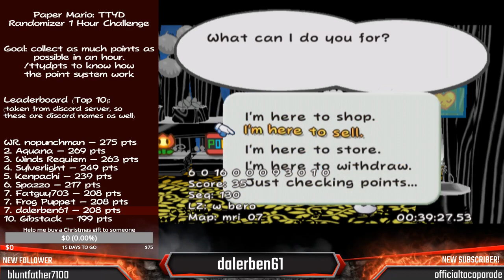TTYD Randomizer 1 Hour Challenge - 212 pts (PB, try #101) - dalerben61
Wish I would've managed my fight against Crump better at the end, would'Ve given me 222 pts. Oh well! I know I'll PB again!